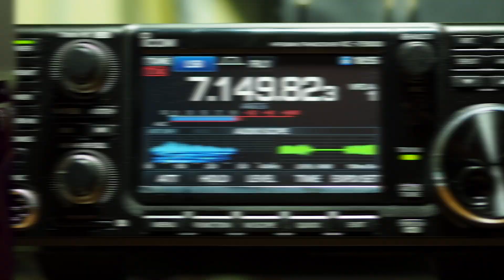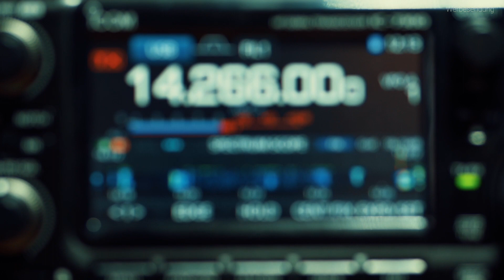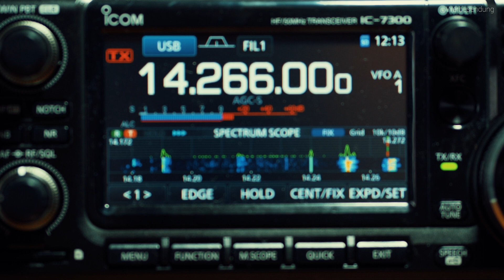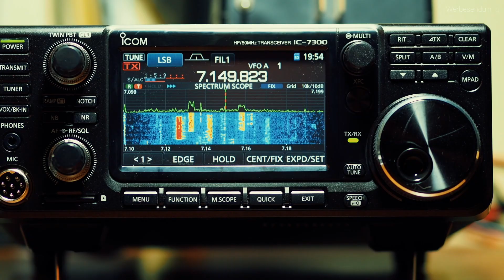Impressions of the Icom IC-7300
Ein paar Impressionen von meinem neuen Icom IC-7300